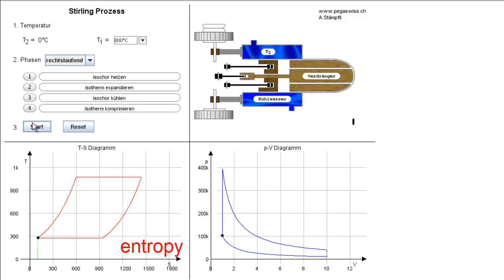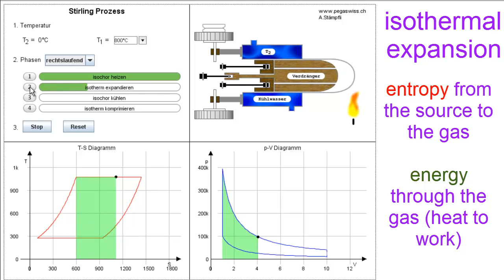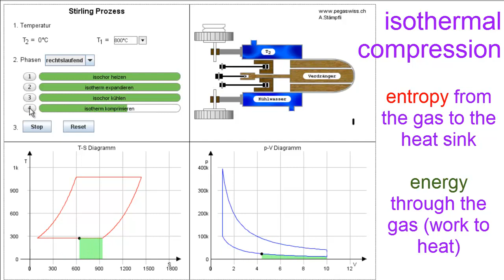Cómo hacer un análisis energético del ciclo Stirling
En el siguiente vídeo en la parte denominada "heat engine" o "motor de calor" podemos ver el funcionamiento de otro de los ciclos empleados en energía solar termoeléctrica. En este caso en concreto, el que mejor se adecúa al rango de trabajo de los colectores paraboloidales (ciclo Stirling). La energía neta que se obtiene el ciclo Stirling completo, es el resultado aritmético de la suma con su signo del trabajo que interviene en el proceso de compresión y el trabajo que interviene en el proceso de expansión. Trabajo que obviamente, debe ser siempre positivo para pode generar energía al fin y al cabo (fuente: Werner Maurer).